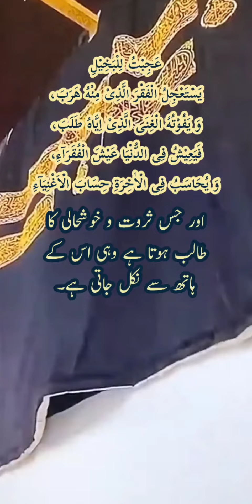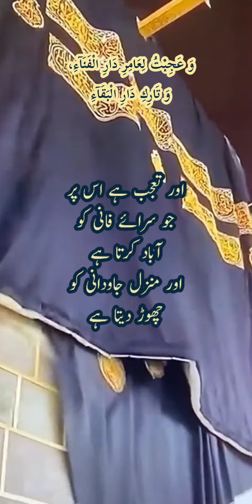نہج البلاغہ حکمت 126 | nahjulblagha hikmat 126 | تعجب انگیز چیزیں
نہج البلاغہ حکمت 126
تعجب انگیز چیزیں

مولا امام علیؑ کا فرمان
(١٢٦) وَ قَالَ عَلَیْهِ السَّلَامُ
عَجِبْتُ لِلْبَخِیْلِ یَسْتَعْجِلُ الْفَقْرَ الَّذِیْ مِنْهُ هَرَبَ، وَ یَفُوْتُهُ الْغِنَى الَّذِىْ اِیَّاهُ طَلَبَ، فَیَعِیْشُ فِی الدُّنْیَا عَیْشَ الْفُقَرَآءِ، وَ یُحَاسَبُ فِی الْاٰخِرَةِ حِسَابَ الْاَغْنِیَآءِ.
مجھے تعجب ہوتا ہے بخیل پر کہ وہ جس فقرو ناداری سے بھاگنا چاہتا ہے اس کی طرف تیزی سے بڑھتا ہے اور جس ثروت و خوشحالی کا طالب ہوتا ہے وہی اس کے ہاتھ سے نکل جاتی ہے۔ وہ دنیا میں فقیروں کی سی زندگی بسر کرتا ہے اور آخرت میں دولت مندوں کا سا اس سے محاسبہ ہو گا۔
وَ عَجِبْتُ لِلْمُتَكَبِّرِ الَّذِیْ كَانَ بِالْاَمْسِ نُطْفَةً وَّ یَكُوْنُ غَدًا جِیْفَةً.
اور مجھے تعجب ہوتا ہے متکبر و مغرور پر کہ جو کل ایک نطفہ تھا اور کل کو مردار ہو گا۔
وَ عَجِبْتُ لِمَنْ شَكَّ فِی اللهِ، وَ هُوَ یَرٰى خَلْقَ اللهِ.
اور مجھے تعجب ہے اس پر جو اللہ کی پیدا کی ہوئی کائنات کو دیکھتا ہے اور پھر اس کے وجود میں شک کرتا ہے۔
وَ عَجِبْتُ لِمَنْ نَسِیَ الْمَوْتَ، وَ هُوَ یَرَى الْمَوْتٰى.
اور تعجب ہے اس پر کہ جو مرنے والوں کو دیکھتا ہے اور پھر موت کو بھولے ہوئے ہے۔
وَ عَجِبْتُ لِمَن اَنْكَرَ النَّشْاَةَ الْاُخْرٰى، وَ هُوَ یَرَى النَّشْاَةَ الْاُوْلٰى.
اور تعجب ہے اس پر کہ جو پہلی پیدائش کو دیکھتا ہے اور پھر دوبارہ اٹھائے جانے سے انکار کرتا ہے۔
وَ عَجِبْتُ لِعَامِرِ دَارِ الْفَنَآءِ، وَ تَارِكِ دَارِ الْبَقَآءِ!.
اور تعجب ہے اس پر جو سرائے فانی کو آباد کرتا ہے اور منزل جاودانی کو چھوڑ دیتا ہے۔

Refrance : Nahjulblagha Hikmat
Tarjuma o Hawashi : Allama Mufti Jaffar Hussain a
Edit : Syed Shahzad Raza Zaidi
presentation : Syed Shahzad Raza zaidi